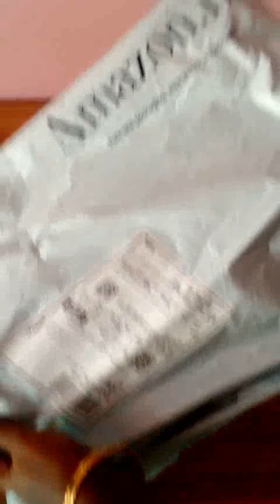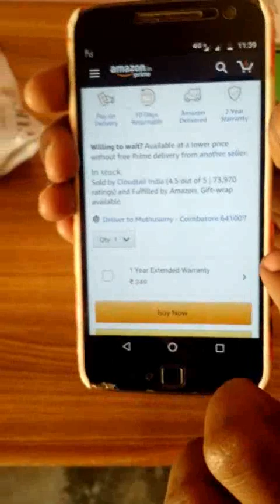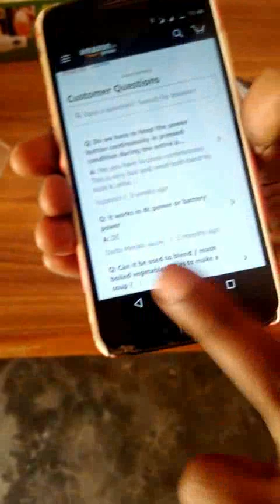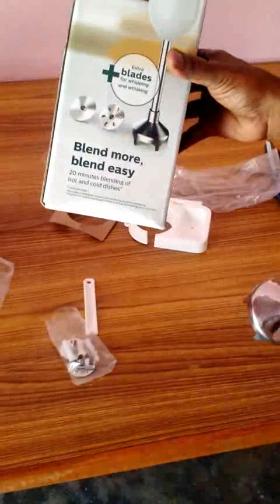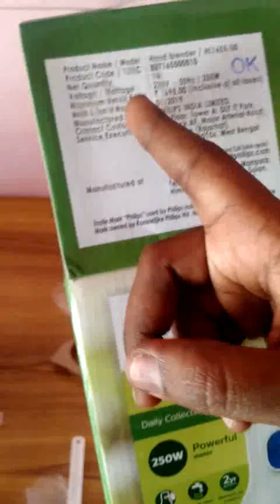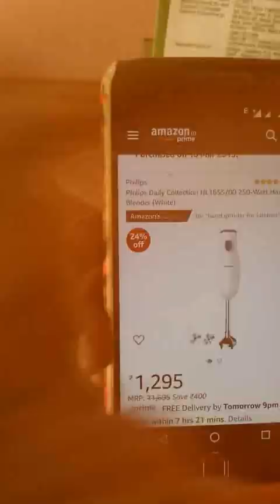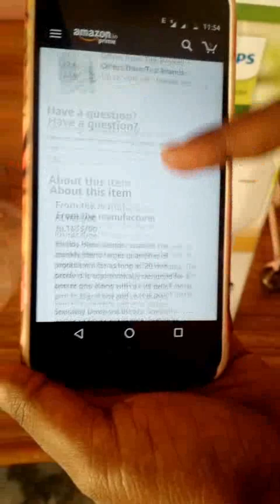Unboxing Philips HL 6155 hand blender in tamil